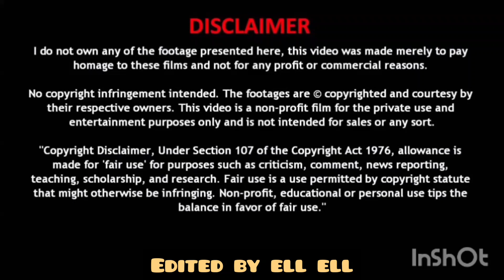suellASMR Bites Only Giant Shrimp Spring Rolls